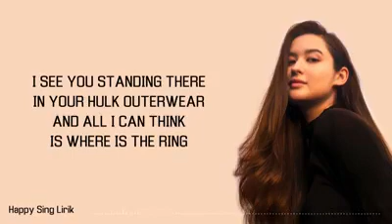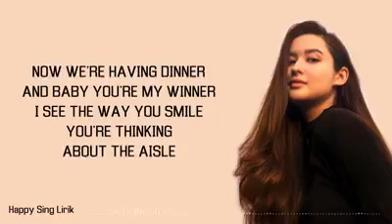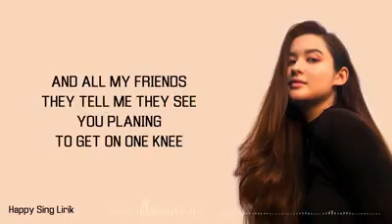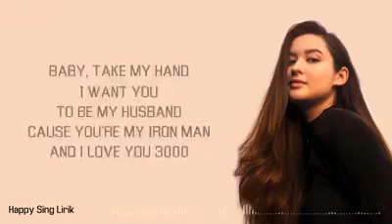I Love U 3000